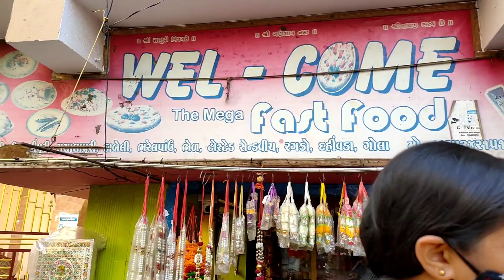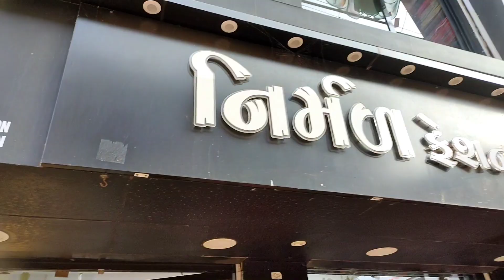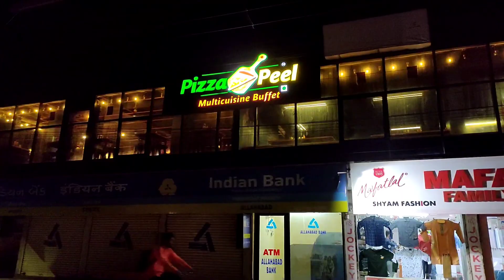Aaj Ham log saree and kurti lene market gaye full enjoy kiya 😊 Porbandar ki market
like 👍🏻 kare

Share kare